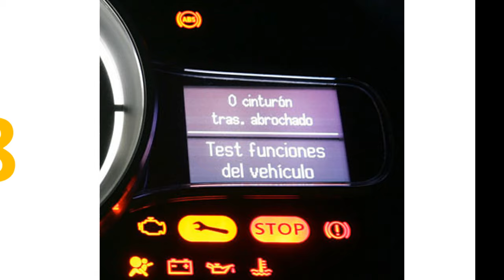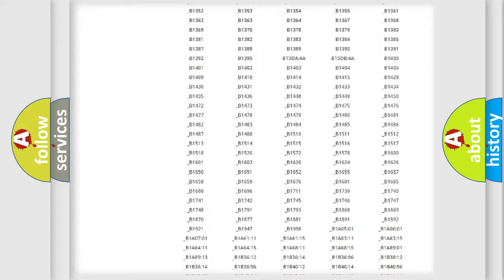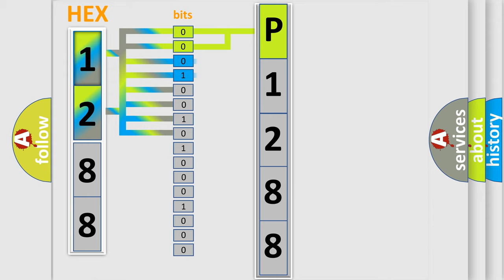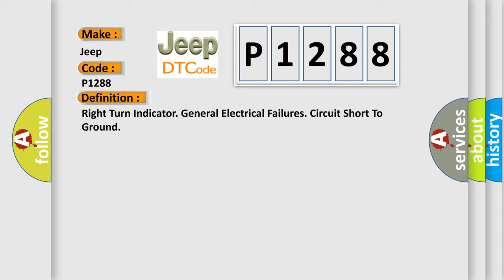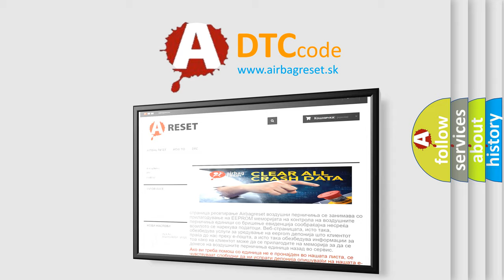DTC Jeep P1288 Short Explanation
Contents:
0:21 Basic DTC analysis according to OBD2 protocol standard.
1:48 Insight into programming
2:58 A diagnostically understandable description of the Diagnostic Trouble Code
3:05 Basic error definition

Make:
Jeep
Code:
P1288
Definition:
Right Turn Indicator. General Electrical Failures. Circuit Short To Ground
Description:
The control module of the front right door supplies power to the turn signal in the right door mirror.The diagnostic trouble code (DTC) is stored if the control module detects that: Signal too low from the output.The control modules test for the diagnostic trouble code (DTC) starts in the event of: Turn signal activation Note! The control module can only detect the fault once the test has been started and the diagnostic trouble code (DTC) is stored when the conditions are met.
Cause:
Short-circuit to ground in the power supply cable.